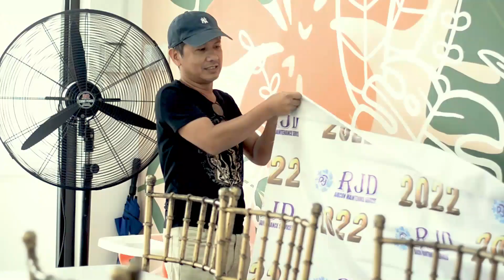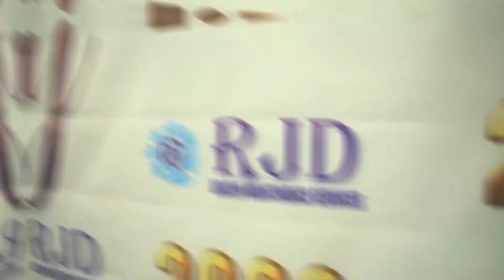RJD Christmas Party 2022